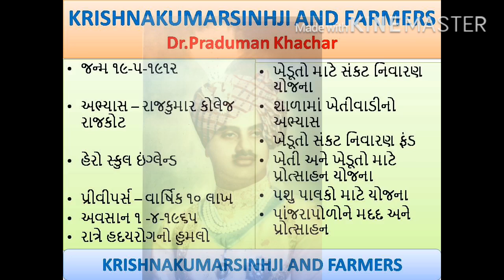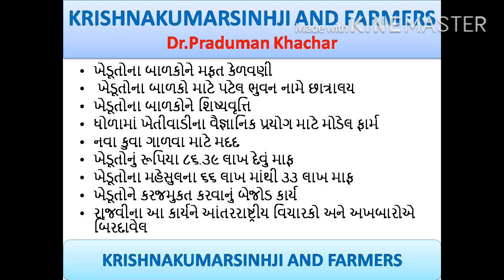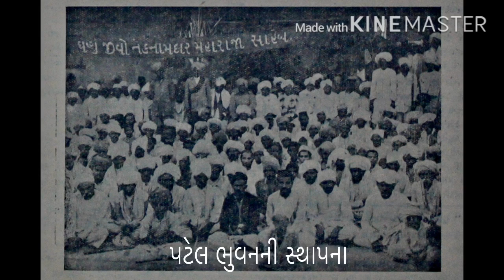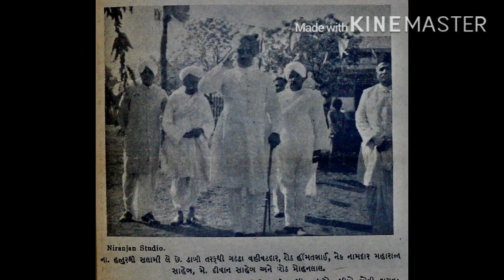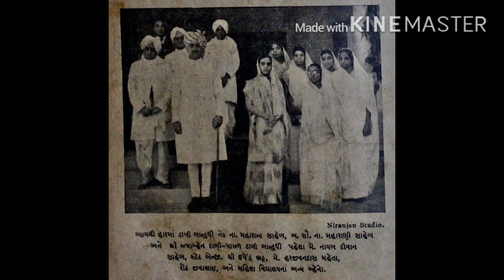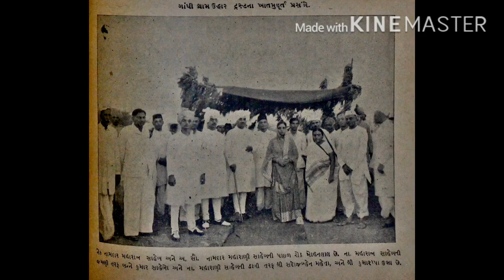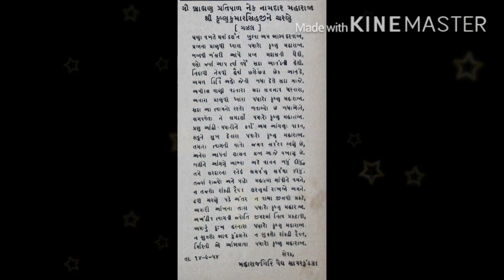Krishnakumarsihji And Farmers- Dr.Praduman Khachar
મહારાજા કૃષ્ણકુમારસિંહજી અને ખેડૂતો - ડો.પ્રધુમ્ન ખાચર  ૬-૪-૨૦૨૦